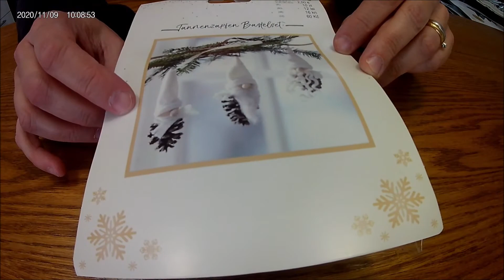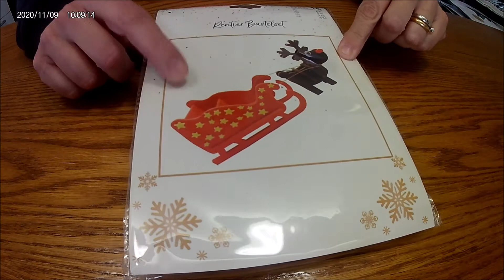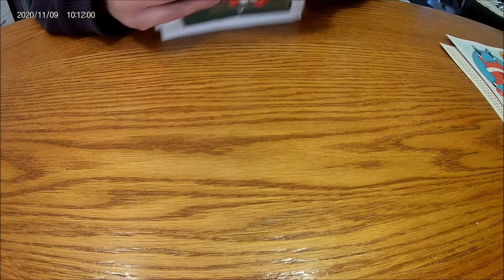Video acquisti Tedi natalizio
Video acquisti Tedi di Roma - Castel Romano